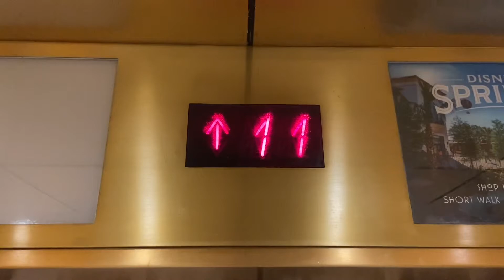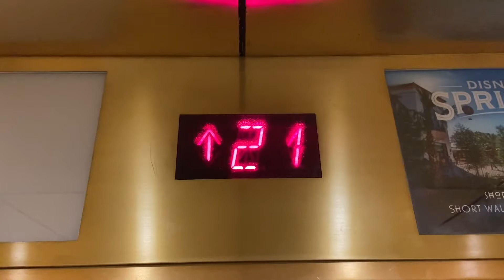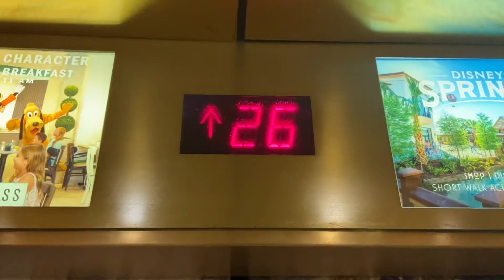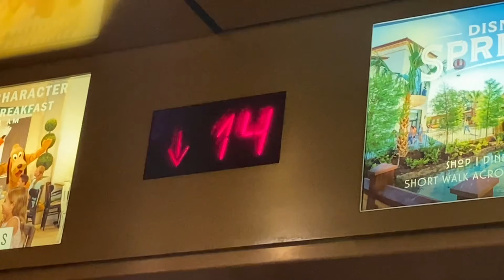AMAZING US/Schindler Traction High Rise Elevators @ Hilton Orlando Buena Vista Palace, Orlando, FL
These things are freaking amazing and I’d truly be pissed if they are modding these

March 2022 update: yes they are modding these and I’m almost positive that Schindler is doing the mod here but idk

Other March 2022 update: I just found out that kone is actually doing the mod here, not Schindler

TECH SPECS
Brand: ?
Modernized By: Schindler
Model: 700A
Fixtures/Call Buttons: GT/EPCO OIP
Illumination: Red
Chimes: G-Pitched Chime
Floor Passing Chime: 700A
Indicator: Schindler 500A DPI
Voice: ??
Lanterns: EPCO OIP
Drive: Traction
Speed: 700 FPM
# of floors served: 18
Year Installed: 1983
Year Modernized: Idk